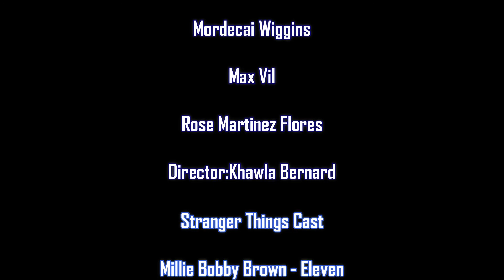Stranger Things Reenactment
Before the pandemic my class reenacted to a scene from the show Stranger Things.

Video content owned and licensed by Viacom

Not intended to cause any liabile damages to any companies mentioned above; for fair entertainment use only